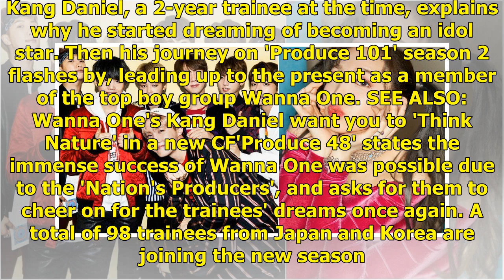'Produce 48' official teaser shows Kang Daniel's pre-debut interview + preview of new contestants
'Produce 48' official teaser shows Kang Daniel's pre-debut interview + preview of new contestants | allkpop.com